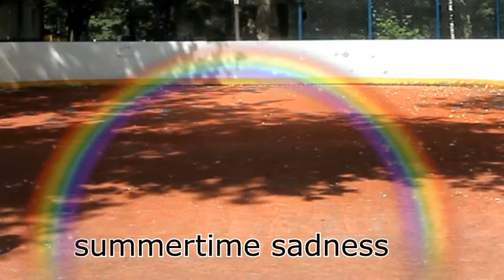Summertime sadness - Lana Del Rey choreo by Semionova Anastasiya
Idea: Semionova Anastasiya, Zhirnov Alexander
Choreography: Semionova Anastasiya
Dancers: Semionova Anastasiya, Nika Viskub, Vorobyeva Dasha, Kirillova Tanya, Skvortsov Boris, Prel Elena, Simonova Nastya

Place: Chertanovo )))
Idea: Rainboow mood